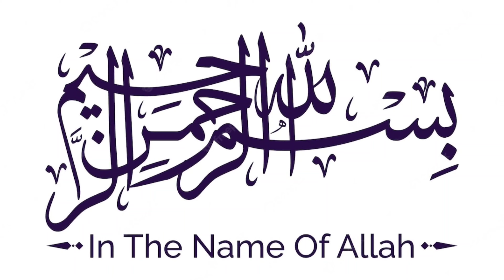Pakistan's JF17 And J10C Are Participating In Shaheen X | Why PAF F16 Can't participate in exercise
In this video we will talk about ongoing Shaheen X exercise Between Pakistan And China
PAF JF17 Thunder Block 3 and J10C are ready to participate in Shaheen X exercise against Top of the Line Chinese Fighter Jets
Further we will explain about benefits of such exercises between neighbouring countries and how these exercises helps the Pilots to improve their Skills
In the end we will analyse why PAF F16 can't participate in friendly exercises against China